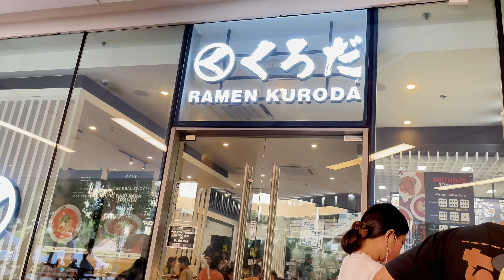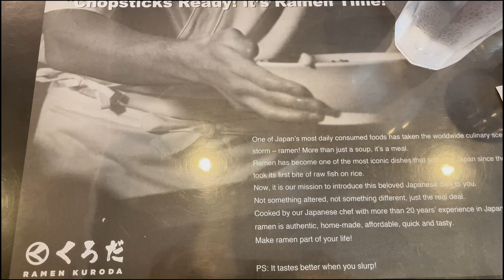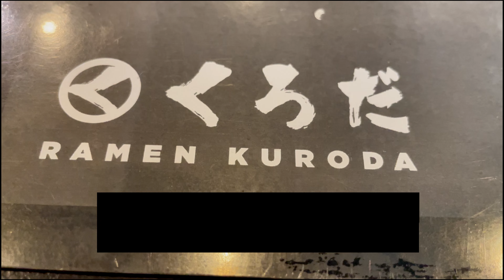Masarap at Affordable na Japanese Food Ramen Kuroda, a Japanese restaurant located at Festival Mall